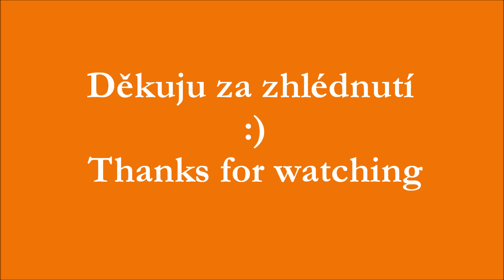Bleskové nehty/Lightning nails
Jednoduchý a efektní nehtový design